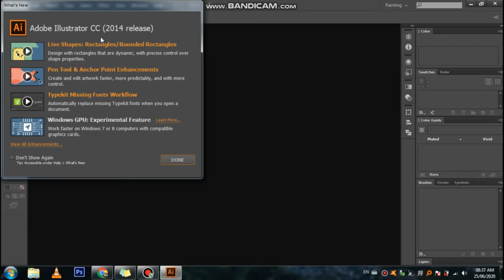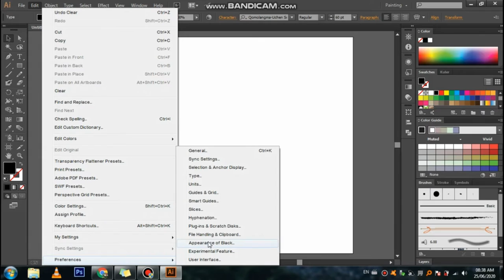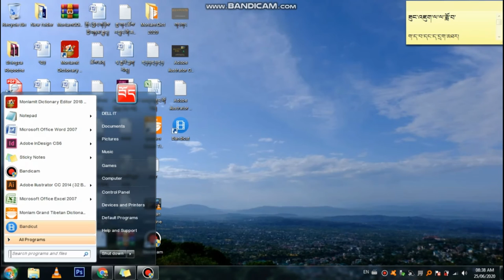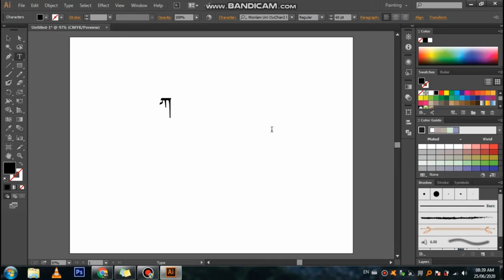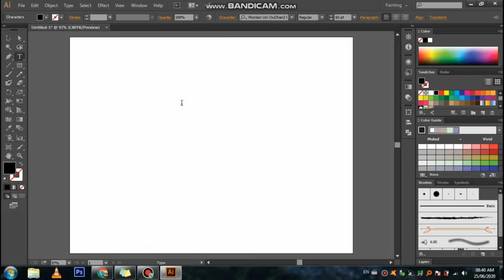བོད་སྐད Adobe illustrator CC 2014 ནང་བོད་ཡིག་གི་དཀའ་ཁག་སྒྲིག་སྟངས་ངོ་སྤྲོད།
འདི་ནི་མི་སྒེར་གྱི་བོད་སྐད་ཡིག་དང་འབྲེལ་བའི་ཤེས་བྱའི་སྣེ་ཟིན་ཙམ་མོ། འདི་ལ་ངེས་པར་གཟིགས་རྒྱུ་དང་རྒྱབ་སྐྱོར་བྱེད་རྒྱུ་མཁྱེན། དུས་དང་རྣམ་པ་ཀུན་དུ་རང་ཉིད་ཀྱིས་ནུས་པ་གང་ཡོང་གིས་སྒོ་ནས་བོད་ཡིག་དང་འབྲེལ་བའི་ཤེས་བྱའི་གནས་གང་མང་ངོ་སྤྲོད་བྱེད་རྒྱུ་ཡིན་ན་དེ་ལྟར་རྒྱབ་སྐྱོར་བྱེད་རྒྱུ་མཁྱེན།